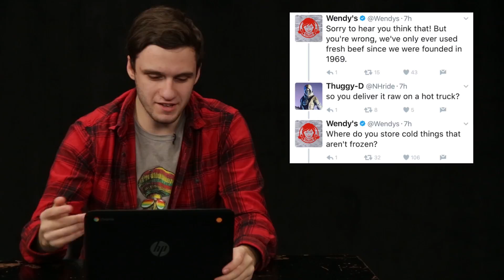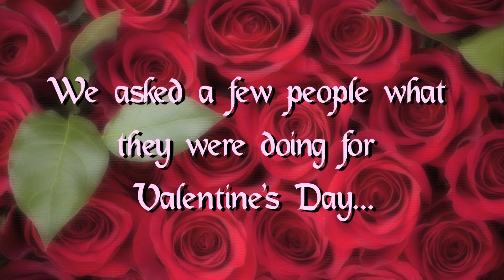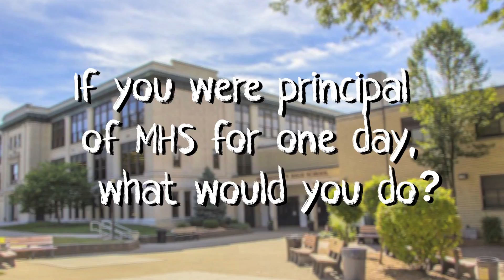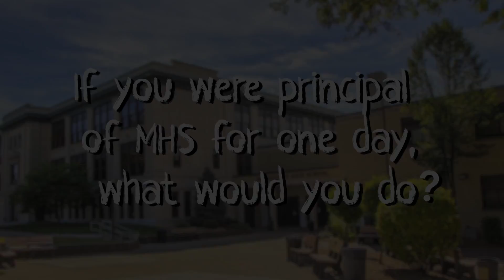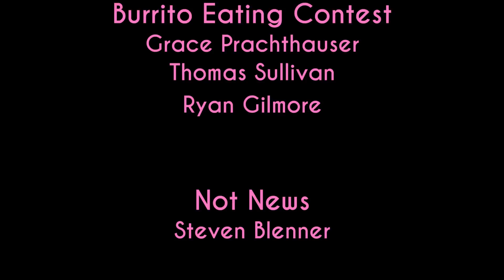Colonial Corner :: S7 :: Episode 8